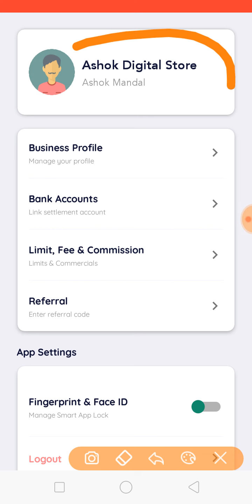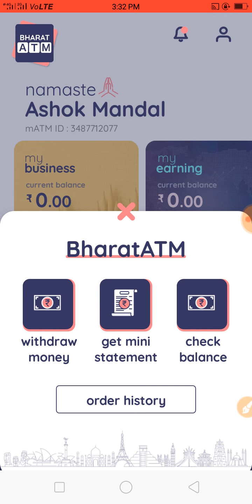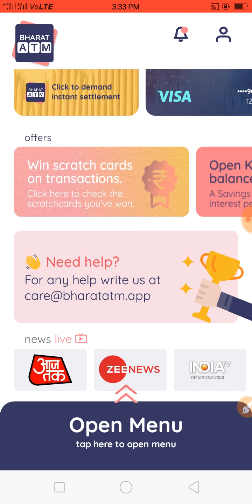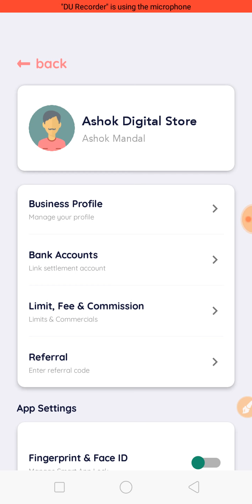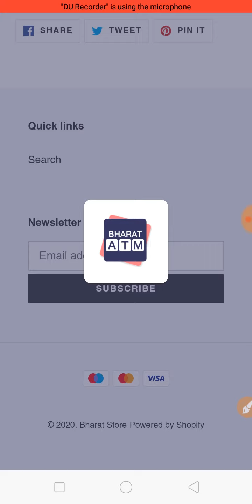Bharat ATM free registration | Bharat ATM retailer account link full proces | Bharat ATM retailer ID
hi Dosto Aaj video mein Ham aapko Mein Uda digital Duniya Ka se speaker bare mein bataenge digital banking aur digital CSP ke liye Ham kaise aavedan karenge ful trophic ka video Kaise Ham pura Karenge is video mein Ham aapko kis channel mein dikhayenge

Oppo A3 Android phone 4GB RAM 64 GB storage